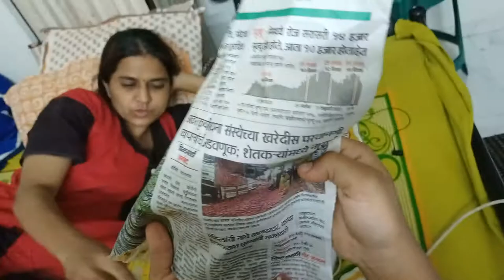पाणी पुरी बनव ना मम्मी...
Hi mom... please make paani puri for me...